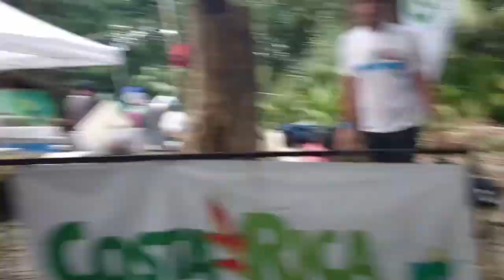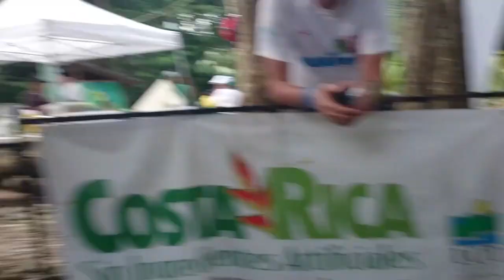Día3: Las 10 Horas Más Duras De Mi Vida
Seguimos explorando con el Sony Xperia Z1 y las GoPro muertas!
Día durísimo: 48km, 2.500 de desnivel, barro, ríos en los que había que nadar, y participantes que han tardado 14 horas en llegar. Lo más duro que hice hasta la fecha, con mucha diferencia. Veremos si el cuerpo aguanta 3 etapas más, pero será complicado...
Coastal Challenge, Costa Rica Ultra trail running